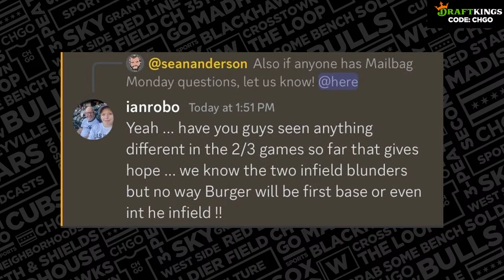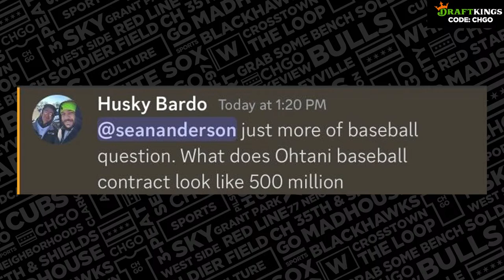White Sox First Baseman Andrew Vaughn is 'ready to play all 162 games' | CHGO White Sox Live Podcast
Is Chicago White Sox first baseman Andrew Vaughn ready to be an ironman in 2023? Sean Anderson, Herb Lawrence and Vinnie Duber are here for you on the CHGO White Sox Podcast.

0:00 - Welcome to the show!
1:39 - Which music artist(s) is the best you have seen live
6:21 - White Sox and Jake Burger had a good day In Arizona. Does he have a chance to make the team out of Spring?
21:15 - For White Sox 1st baseman Andrew Vaughn, stamina is very important this season
24:37 - Andrew Vaughn one on one interview with CHGO White Sox Beat Writer Vinnie Duber (pre-recorded)
32:16 - White Sox closer Liam Hendriks was in White Sox camp while Vinnie was down in AZ
33:20 - Is Andrew Vaughn playing 162 games realistic?
41:27 - Mailbag Monday: Anything different about Spring Training this year than from years past?
49:25 - Mailbag Monday: How much money will Shohei Ohtani make when he becomes a free agent after this season?

and make sure to follow them on Instagram

21+ (18+ NH/WY). Physically present in AZ/CO/CT/IL/IN/IA/KS/LA(select parishes)/MD/MI /NJ/ NY/OH/PA/TN/VA/WV/WY only. VOID IN ONT. Eligibility restrictions apply.